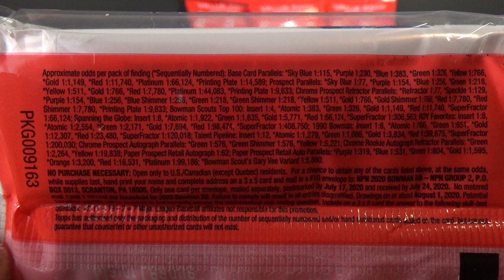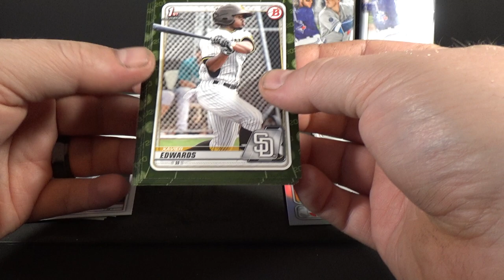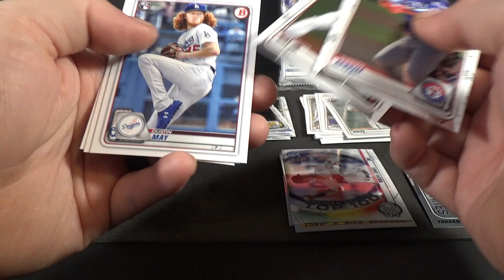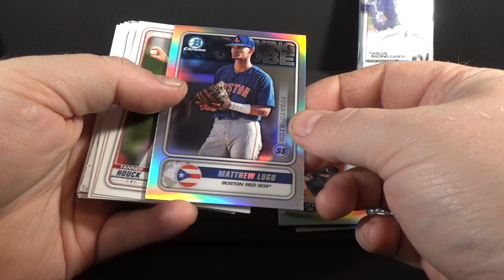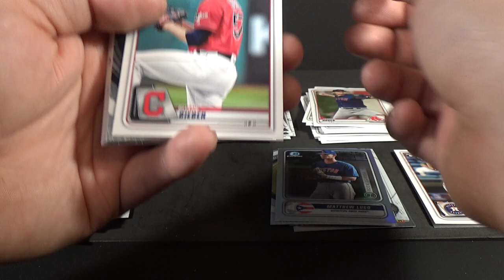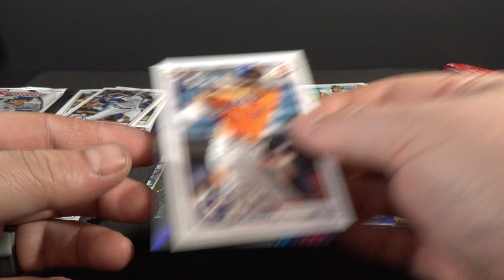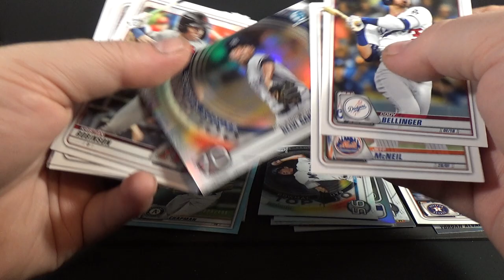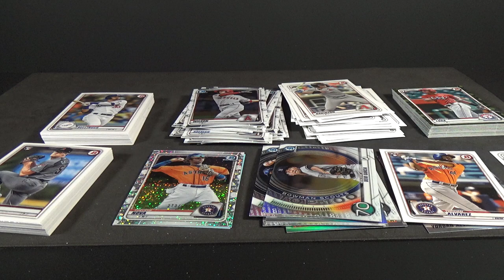2020 Bowman Baseball 4 Cello Value Packs Break!